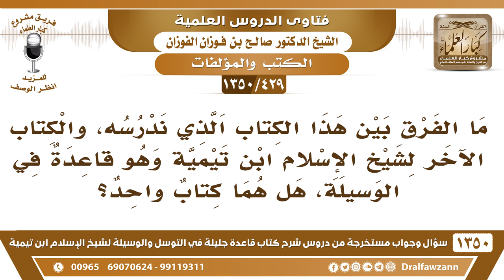[429 /1350] ما الفرق بين كتاب "قاعدة جليلة في التوسل والوسيلة" وكتاب "قاعدة في الوسيلة" لابن تيمية؟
-[429 /1350] السؤال: ما الفرق بين هذا الكتاب الذي ندرسه، والكتاب الآخر لشيخ الإسلام ابن تيمية وهو قاعدة في الوسيلة، هل هما كتاب واحد؟
 الجواب: هذا اسمه قاعدة في التوسل والوسيلة، هذا هو نفس الكتاب، لكن ذاك قاعدةُ في الكرامات، في الخوارق والكرامات، في القاعدة في المعجزات والكرامات، هذه رسالة أخرى.
للاشتراك في قناة الشيخ صالح الفوزان
أسئلة وأجوبة من شرح قاعدة جليلة ( 1350 ) مقطع

للاستفسار والإقتراحات والدعم
رئيس الفريق
لمشروع كبار العلماء